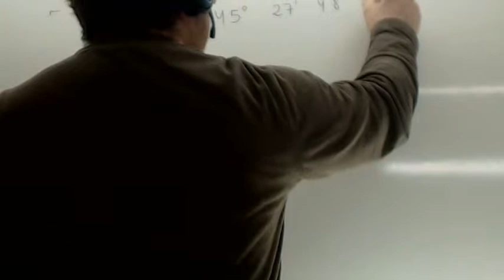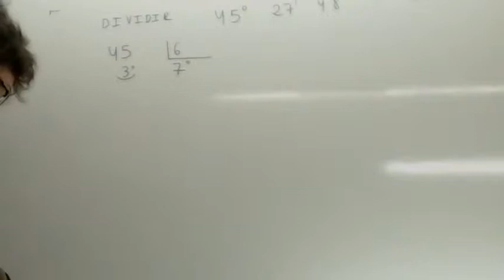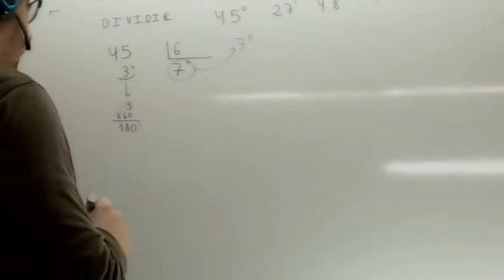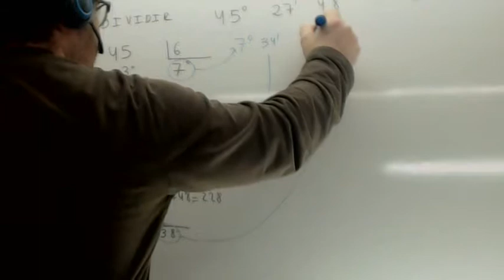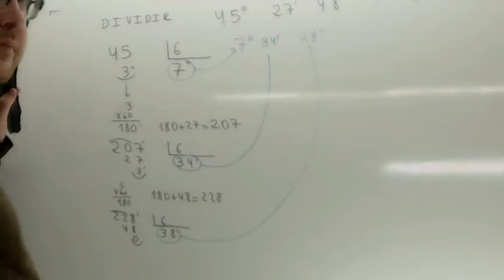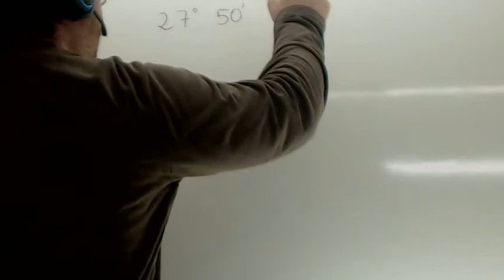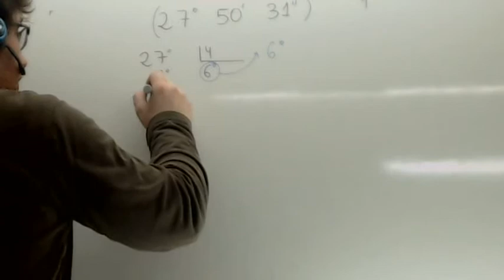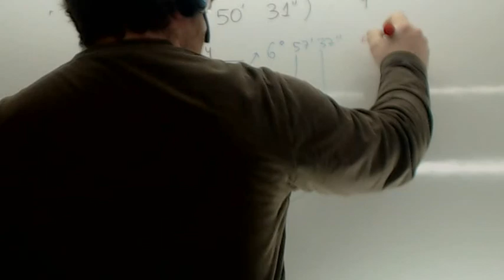Operaciones con angulos Division 02 Usero